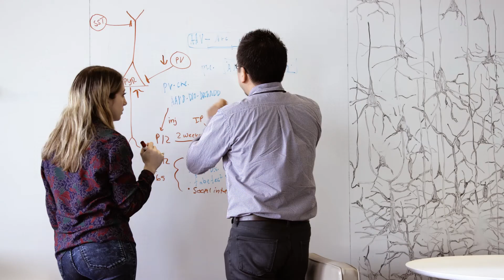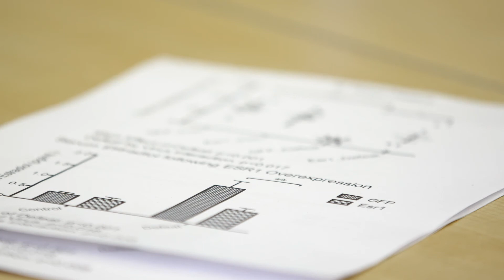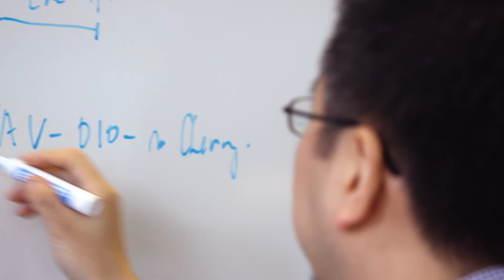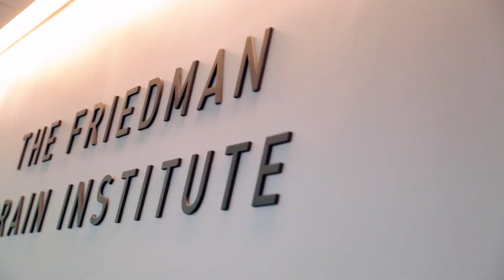Cultivating the future of neuroscience, today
"We are in a new era, a very exciting time in Neuroscience where we are, today, training tomorrow's leaders in the field who will make the discoveries that will conquer brain diseases. Neuroscience graduate students are looking for a place where they can do cutting-edge research. They are also looking for a place that will provide the first important stepping stone for the future of their careers. Mount Sinai offers a nurturing and supportive environment where the student feels, not so much as a student, but more of an apprentice - a place where they can learn how to do research and how to prepare themselves for a 40 or 50 year long career." - Eric J. Nestler, Nash Family Professor of Neuroscience, Director, The Friedman Brain Institute, Dean for Academic and Scientific Affairs